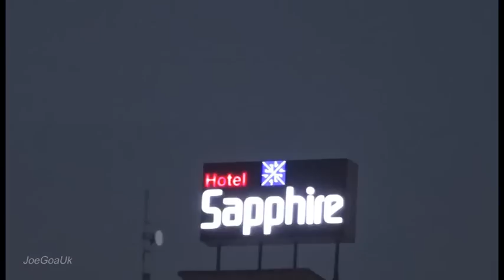Margao feast feri 14 12 14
annual feast Fair, Margao goa
NH17 near KTC bus stand roadside feri